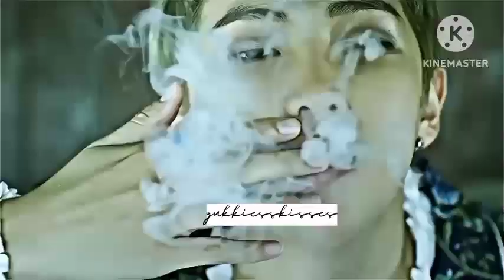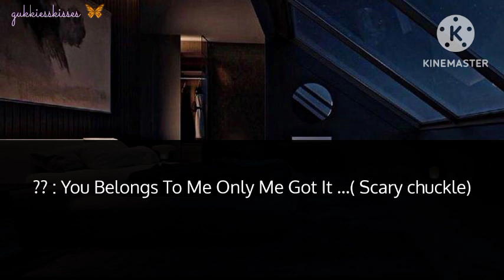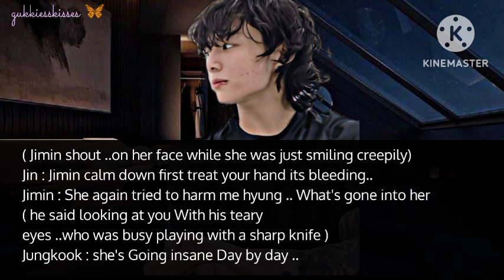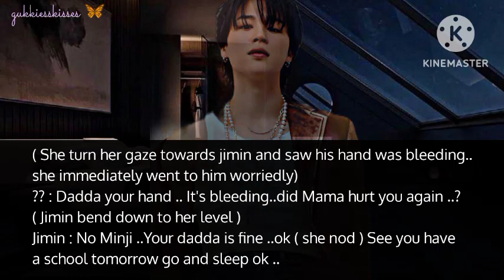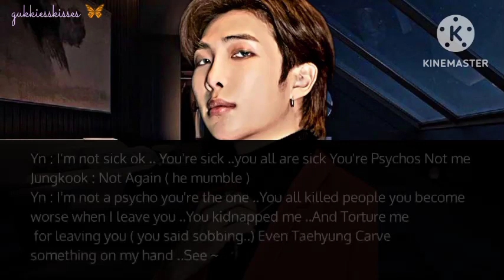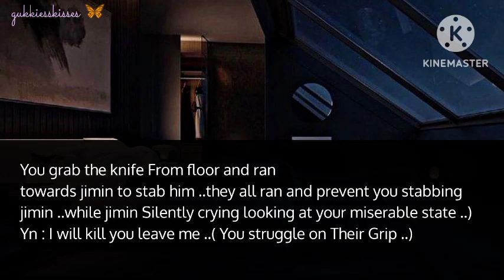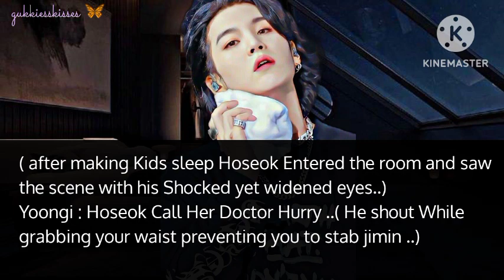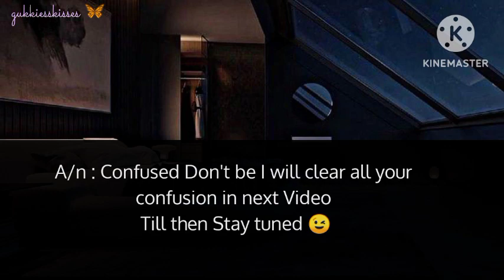[Bts Psycho Ff] THE PSYCHOS (9/?) [Bts ff]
💙As you Guys know ..My channel Is About Bts Fanfiction... Where
And I'm here again ..With the most Popular Series of this channel ...The Psychos |bts ff| .. It's a Psycho Fanfiction Where I showed..The Phase of Mentally disturb Human beings Like how they all become Obsessed of only One Girl ...And How she badly wanted to cure Them...💙

💙This is just an Author Imagination... Please Don't Take it seriously.. pictures I used in This Fanfiction Is Not mine Except Story line or Editing... Credit Goes to the rightful and Respectful Owners..💙

💙bts ff
💙bts imagine
💙bts oneshot
💙bts reaction
💙jimin f
💙,cold husband ff
💙,taehyung ff,
💙jungkook ff,
💙jimin oneshot,
💙taehyung oneshot,
💙jungkook oneshot

And Visit Again ...💜

Owner of the channel [ Gukkiesskisses💜 Aka JOJO ]